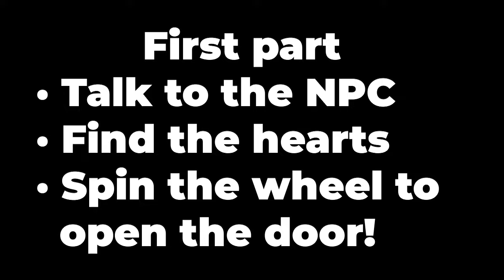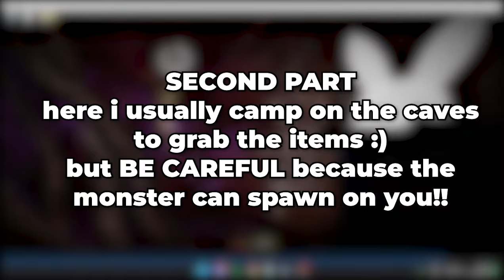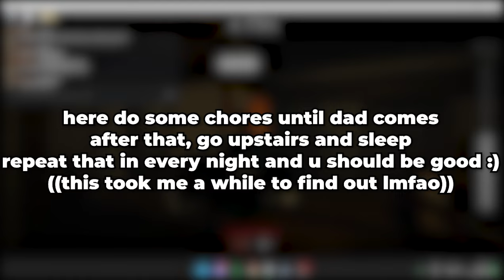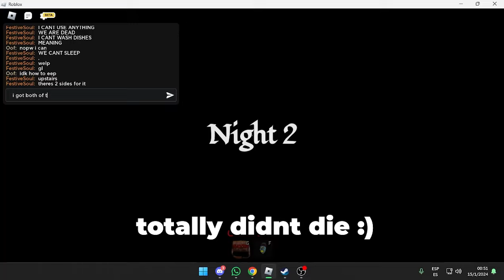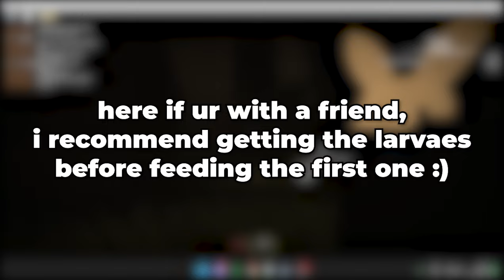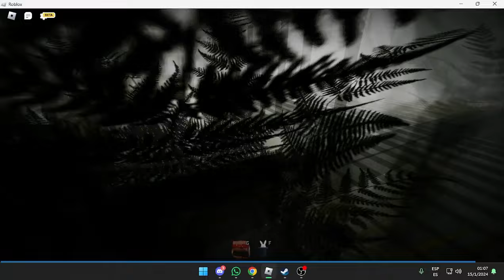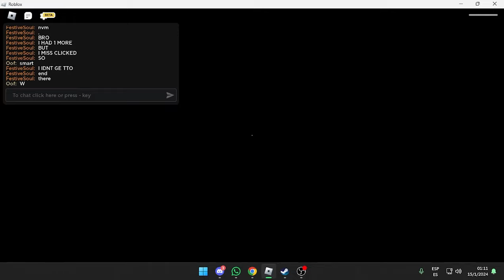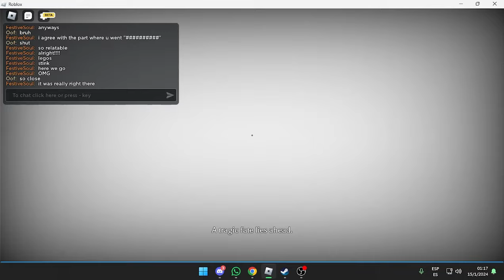The Mimic - Book 2 Chapter 3 | Gameplay + Personal Guide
SRY if the editing isn't that good, i rushed the vid a bit :(
Recorded with the help of @SoulRBLX
The guide won't be 100% accurate but it's my personal thoughts on how to play the game, so please take it with a grain of salt :)
Also i got rid of some of the cutscenes while editing so the video isn't that boring!!
--TIMESTAMP--
0:00  START -- Find the hearts
1:30  1st chase // Grin Demon
2:10  2nd Part -- Maze // Grin Demon
4:40  Bells
6:20  Code Solving // Dodomeki
8:40  2nd chase // Dodomeki
10:36 Boat
12:40 Nights Part // Senzai
16:50 Train Station
19:29 Feeding the larvaes
22:03 Finding items and burning the houses // Yurei
26:37 Boss fight // Yurei
29:55 3rd chase // Shinigami
Socials:
Discord (user): qvqz